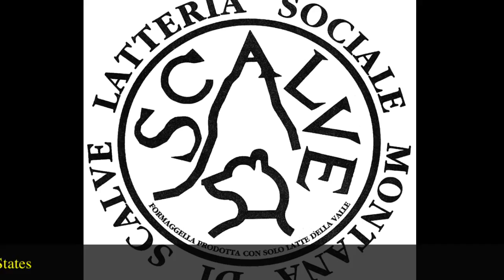The Best Partner (M)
New Partner of S&T Trade Sia (M)2